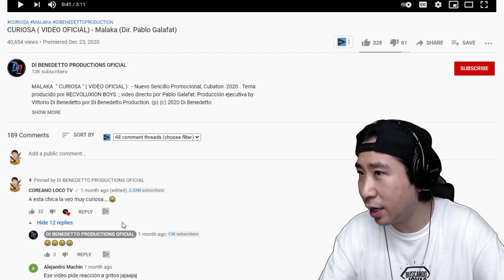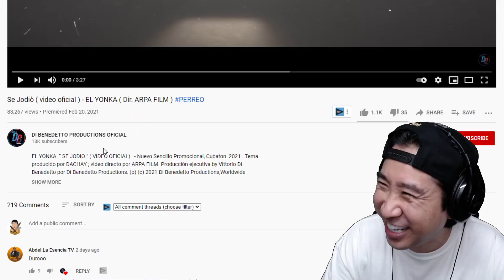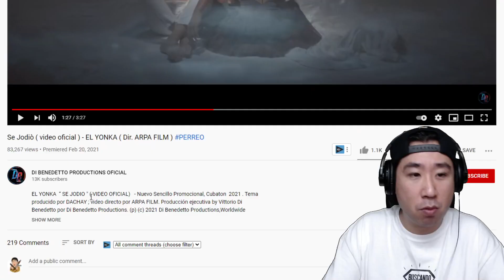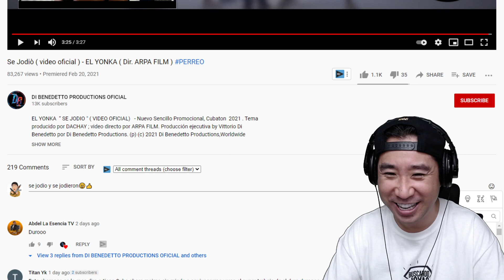ESTO SI QUE NO LO ESPERABA PERO ME DEJÓ LOCO 🤯😱